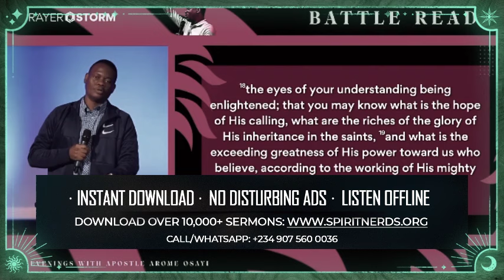HOW TO GET THE EXCELLENT KNOWLEDGE OF GOD || APOSTLE AROME OSAYI